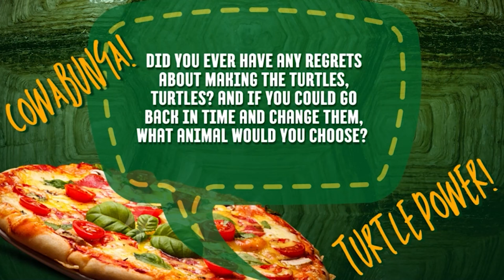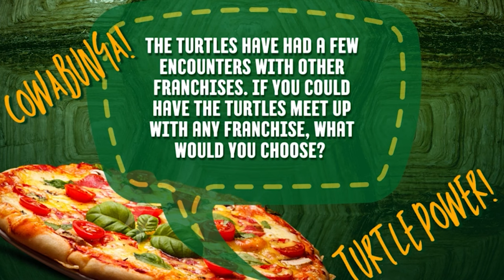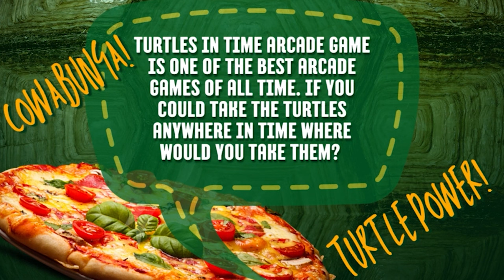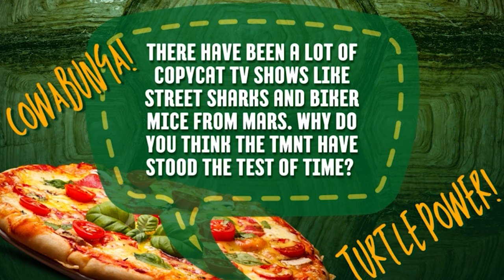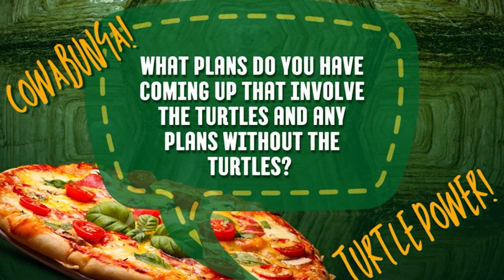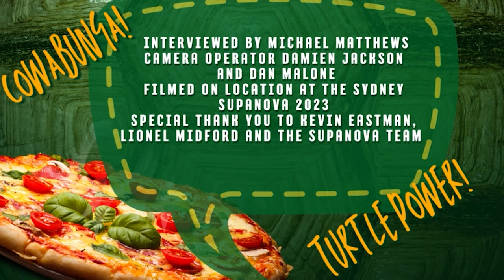Kevin Eastman: Interview with co-creator of the Teenage Mutant Ninja Turtles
Kevin Eastman is an American comic book artist and writer best known for co-creating the Teenage Mutant Ninja Turtles with Peter Laird.
It was an honour and privilege to meet and have the opportunity to interview Kevin Eastman at Sydney Supanova. We talk about creating the Teenage Mutant Ninja Turtles, a dream cross-over with the Turtles, taking the Turtles in time, we talk about Ninja Turtles: The Next Mutation, the future for Kevin Eastman with the Turtles and much much more.

Interviewed by Michael Matthews
Camera Operators Damien Jackson and Dan Malone

Filmed on location at the Sydney Supanova 2023
Special thank you to Kevin Eastman, Lionel Midford and the Supanova team